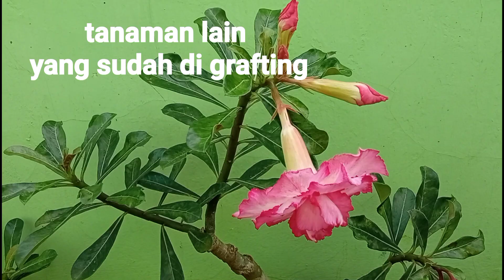Cara Mudah Mencangkok Tanaman Adenium Tanpa Lem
tandurane nyong
chanel seputar tanaman

terimakasih